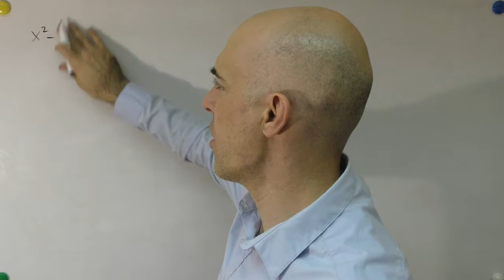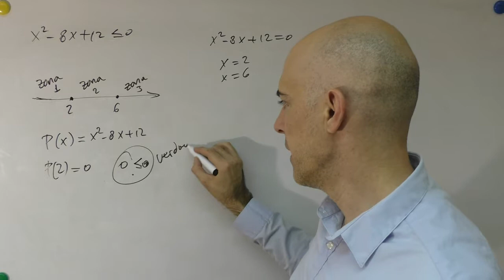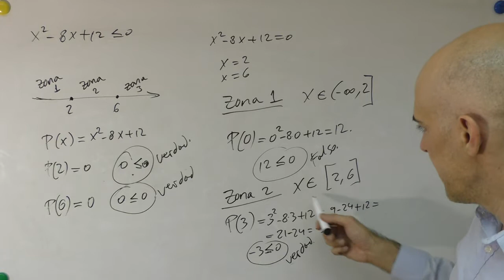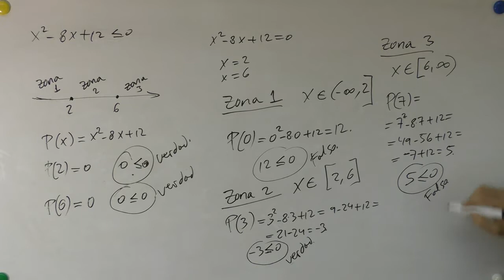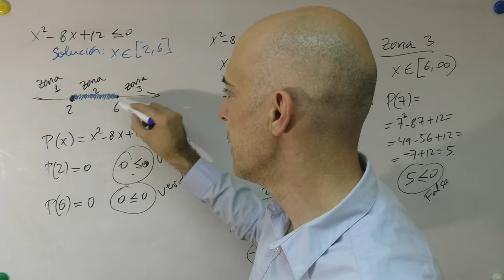▷ Cómo resolver INECUACIONES DE SEGUNDO GRADO con una incógnita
Ejemplo de cómo resolver inecuaciones de segundo grado o también llamadas inecuaciones cuadráticas.

He intentado reducir al máximo los pasos a seguir, evitando la construcción de la clásica tabla que muchas veces es una dificultad más que una ayuda.

Espero que este ejercicio te sea clarificador. ¡Saludos!